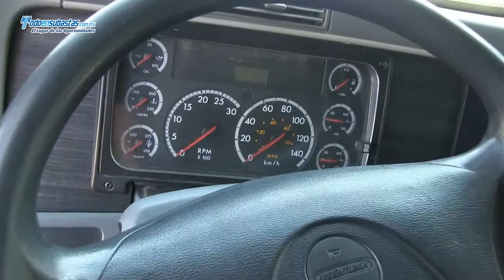Freightliner / Tracto Quinta Rueda CL120 450 HP / 2008